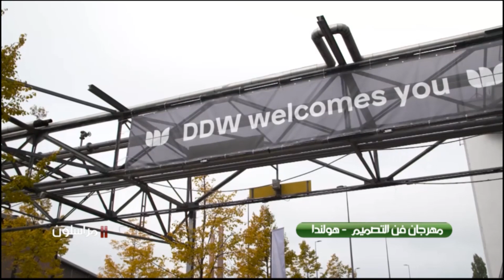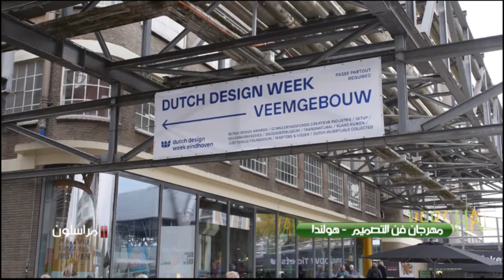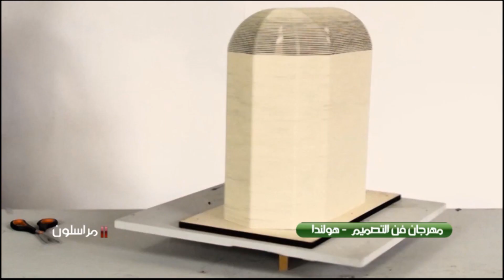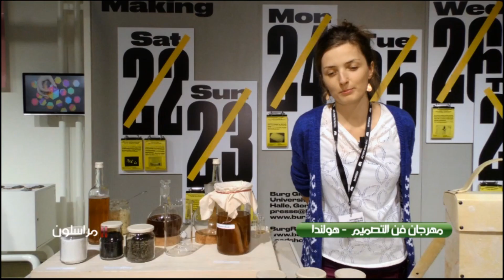مراسلون - فن التصميم - هولندا